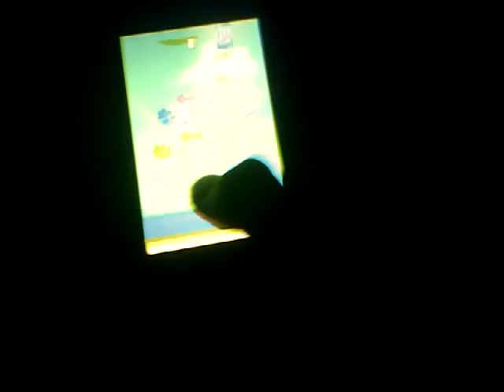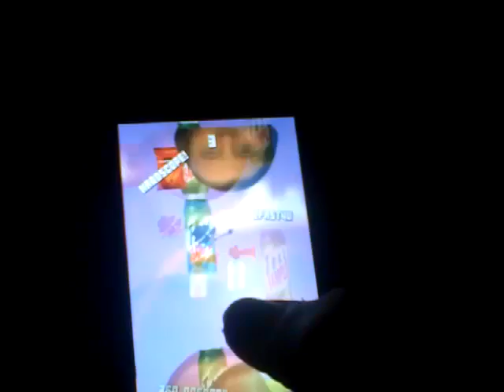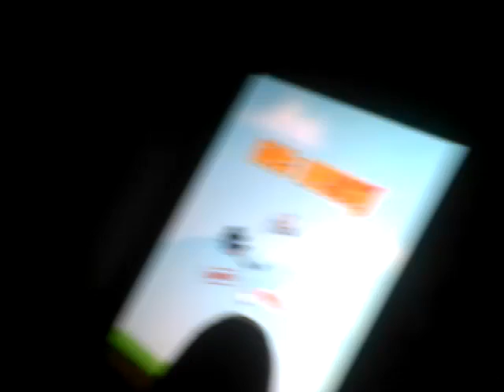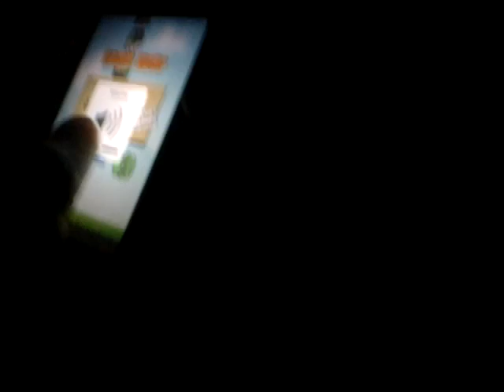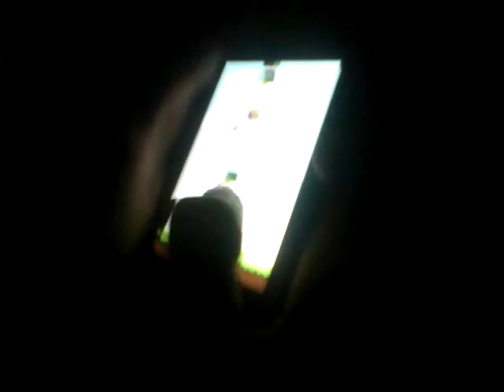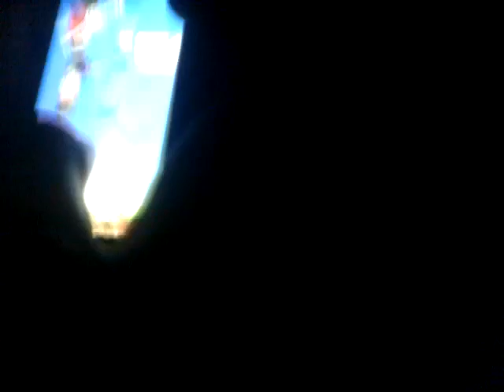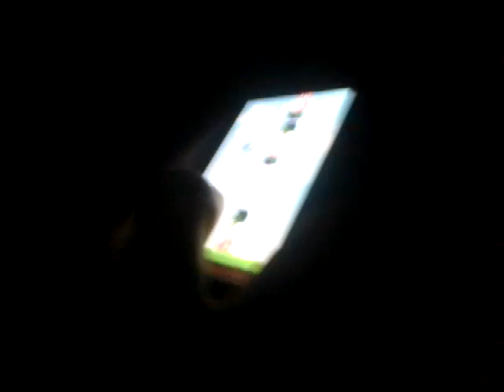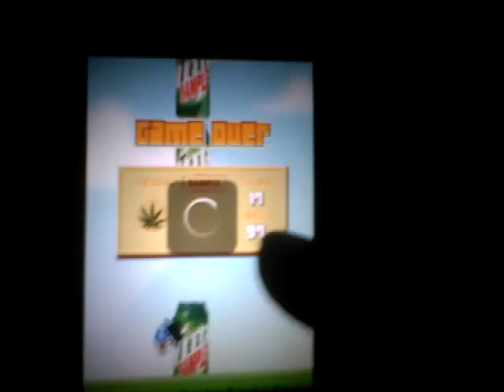MLG Flappy Bird